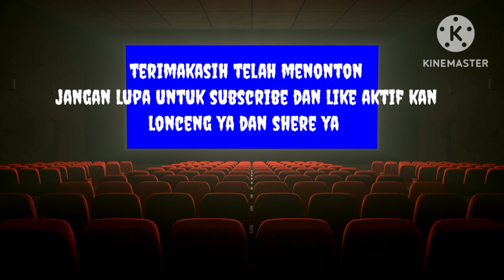kasih makan Channa blue pucra pakai cacing jumbo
assalamualaikum guys semoga kalian selalu sehat ya

jangan lupa untuk subscribe dan like aktif kan lonceng ya dan shere ke teman teman kalian ya jangan lupa untuk komentar dibawah ini karena komentar kalian sangat penting bagi kami untuk menjaga kualitas video kami

Syukron